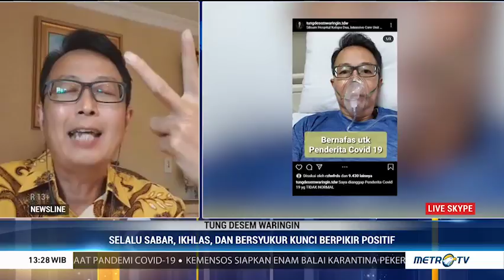Tips Tingkatkan Imunitas Tubuh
Tahukah anda bahwa dengan berpikir positif ternyata mampu meningkatkan imunitas tubuh. Apalagi bagi anda yang tengah menjalani masa karantina harus selalu berpikir positif agar terhindar dari berbagai penyakit.